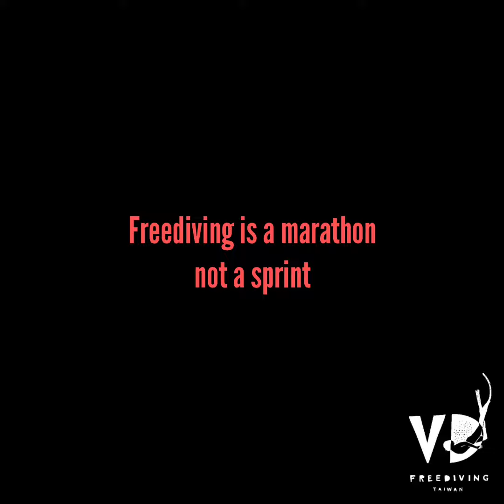進階自潛伸展: 水瓶開胸按摩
Excellent exercise to improve your chest and sternum flexibility. Take it slow and always stay away from pain during this practice.